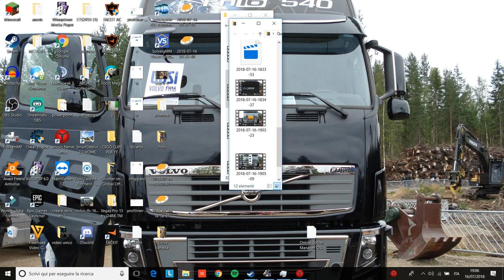Scusate la mia assena(video importante)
ogni giorno alle 14 nuovo video di ets2
area games:
epic games: collanego
steam: samuzulli
psn: collanego

area pc:
cpu: i7 7700
gpu: gtx1050 ti 4 gb
ram: 8 gb
hd: 1tb
raffraddamento a ventole
Ragazzi detto questo a domani adiossssss